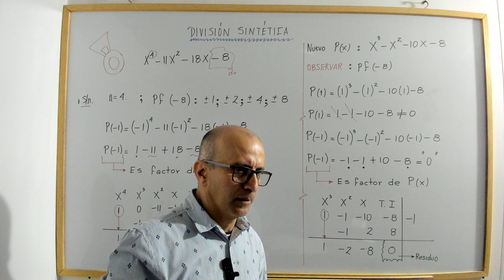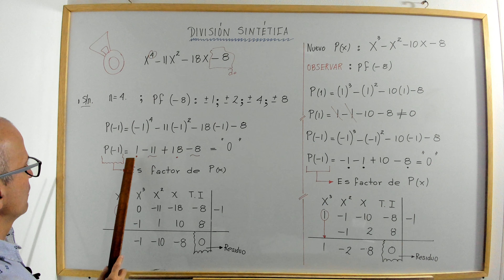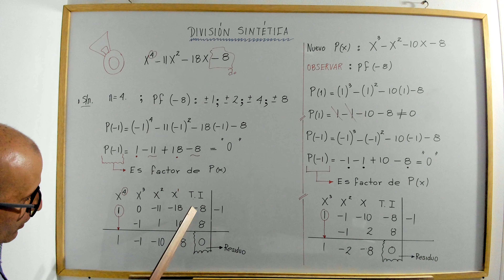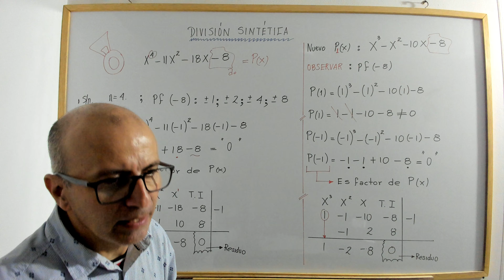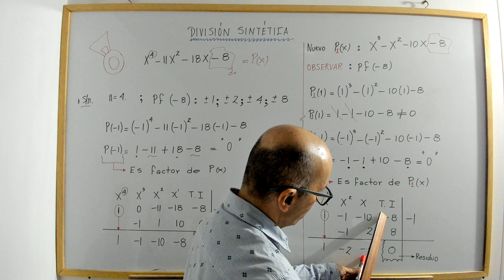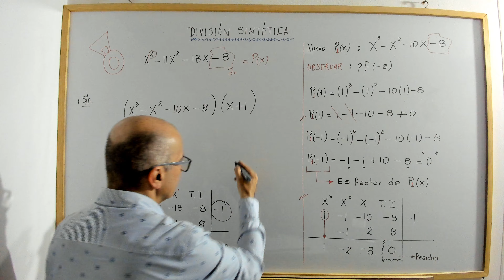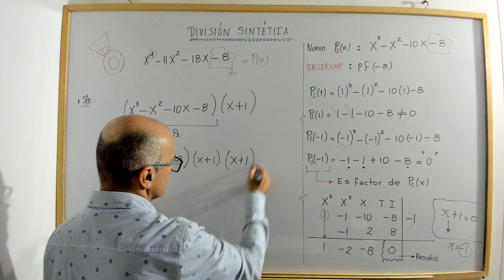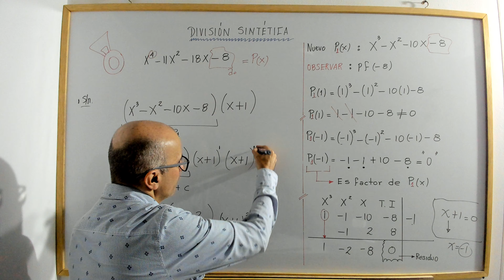División sintética. Video 3.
profenini te explica división sintética paso a paso.